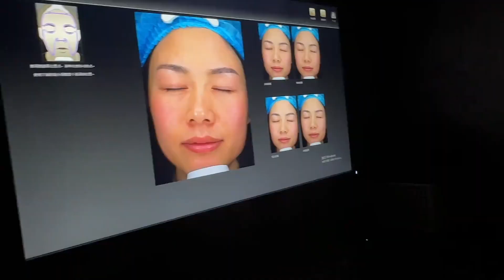记录打瘦脸针全过程：宝妈不远千里赴杭州变美，结果疼得嗷嗷直叫